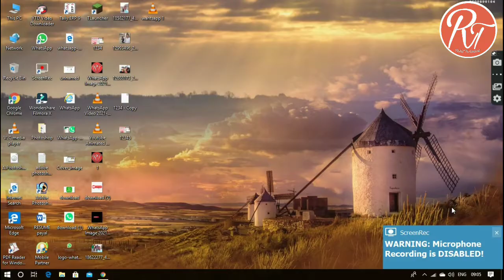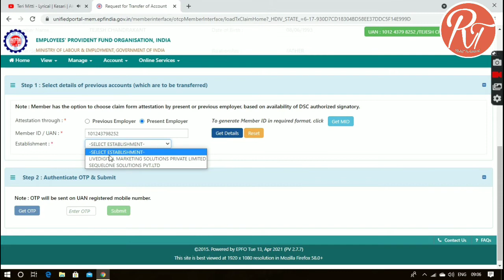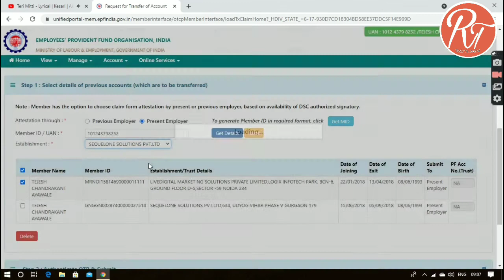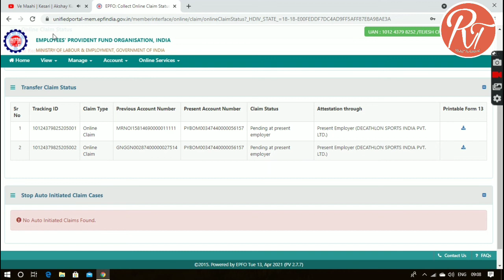How to transfer old pf to new pf account online in Marathi 2021 ! Old Pf Transfer Process 2021.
ld PF with new PF , How to Transfer Old PF amount to another PF account Online step by step in Marathi by Rohit technical